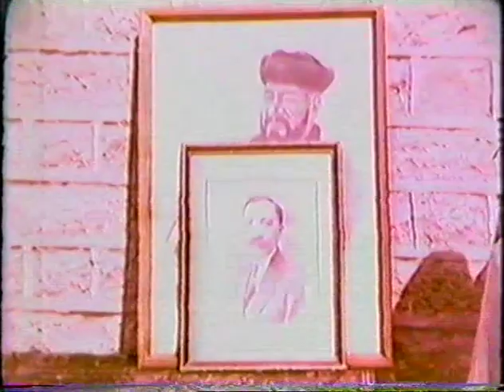Im Schatten des Karakorum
Durch das wilde Land der Hunza auf die Gipfel des Batura

Ein Film über eine deutsch-österreichische Expedition im Jahr 1955, finanziert von der DFG und dem Deutschen Alpenverein.